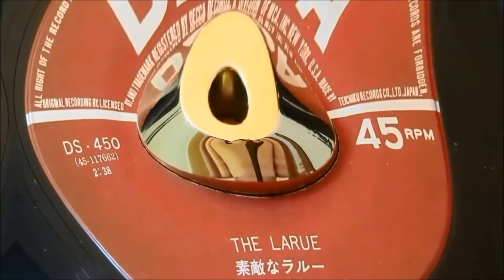Lada Edmund Jr - The Larue - Japanese Decca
Over the last 20 years we have enjoyed some startling Northern Soul classics 45s from all corners of the world, and in that time I’ve not experience anything as exquisite as the 1966 threefold combination only the Japanese seen capable of putting together.
Firstly this Northern soul anthem is RARE no matter what form you seek. Pink USA Demo, a highly coveted NS treasure. The USA Decca stock copy, seldom seen, a vision of Black stockers that hard to beat. Then there’s the Canadian stock copy of stark-black with silver text, harking back to the 50’s in design.
Those Japs in contrast are way ahead of every one. Beautiful brown label with spectacular “Silver metallic” text. Housed in what has to be the most tantalising design of any “Decca” company sleeve on the planet..
and it doesn’t end there the wrap around picture sleeve (gorgeous btw) opens up to reveal the lyrics in Japanese and English..
If anyone needs reminding what Lada Edmund Jr. did to the Wigan Casino congregation circa ‘73 / ‘74 click the soundfile and unleash Japanese precision mastering into the world’s unparalleled vinyl quality..
Yes, without question the most exquisitely package example and most elusive piece of of Northern Soul from “Around The World” to ever to land on my desk..

KEEPING HISTORY LINKED

Flight Lieutenant Paul Gordon Royle (17 January 1914 – 23 August 2015) was an Australian Royal Air Force pilot [1] who was one of the last two survivors[2] of the 76 men who were able to escape from the Stalag Luft III German prisoner-of-war camp in World War II in what became known as The Great Escape.[3][4]

John Manship (1726–1816) was an English businessman in the City of London and landowner in Surrey, who for over 50 years was a director of the East India Company.